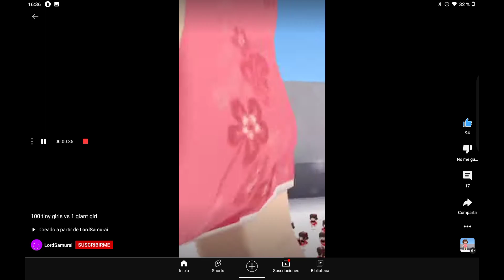100 Chicas puequeños Contra Chica muy grande